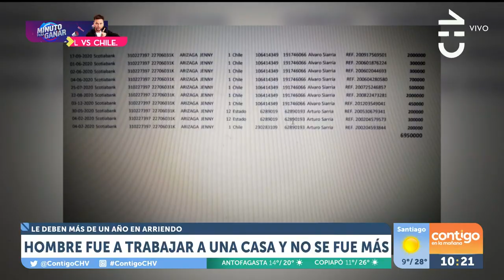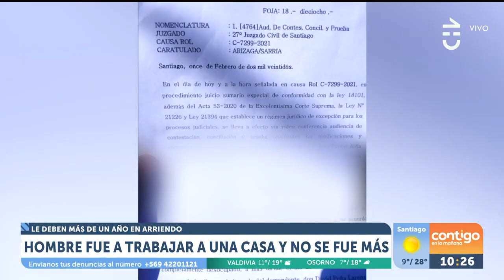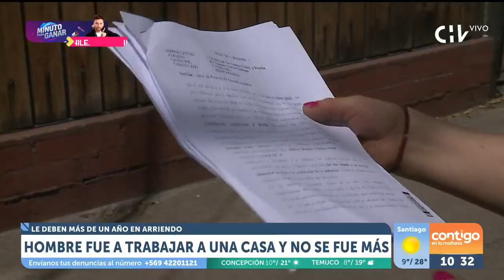"¡ERES SINVERGÜENZA!": Hombre fue a trabajar a una casa y no se fue más - Contigo en La Mañana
Jenny Arizaga denunció una insólita situación en Contigo en La Mañana: un hombre fue a trabajar a su casa y se quedó.

El acusado, que habló en el matinal, debería más de un año en arriendo, que se traduciría en una millonaria cifra.